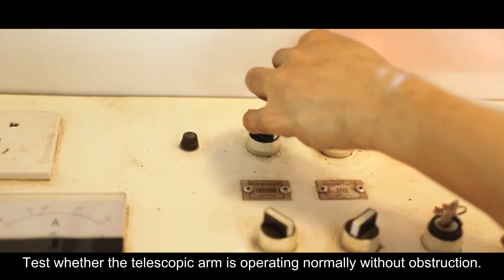12 machine test after assembly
Hydralic static pile driver installment